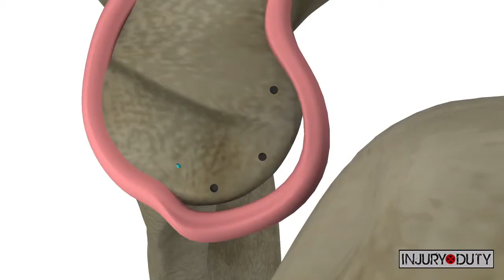[Hurt Locka]: "No Love."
A loose ball turned loose shoulder for Kevin Love and the Cavs in a bittersweet series-sweeping win over the Celtics on Sunday. The 26 year old right-handed power forward dislocated his left shoulder and will almost definitely be out for the rest of the playoffs. Shoulder dislocations rarely leave the "cartilage bumper" of the shoulder socket (glenoid labrum) unaffected, and often require arthroscopic surgery (joint surgery using tiny cameras and tools) to repair the labrum. Patients are usually in a sling for a few weeks after surgery and return to sports 4-6 months later following extensive rehab to restrengthen/recondition the shoulder.